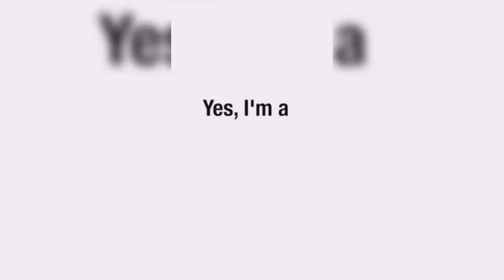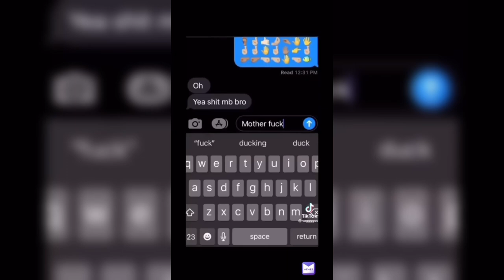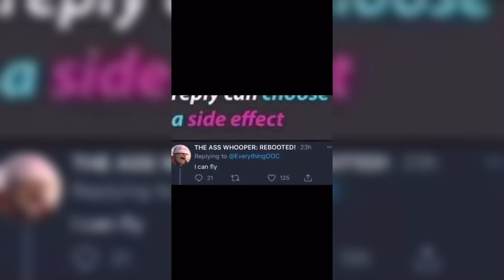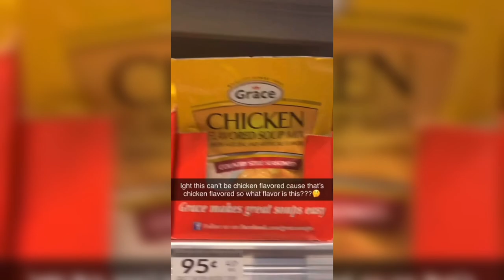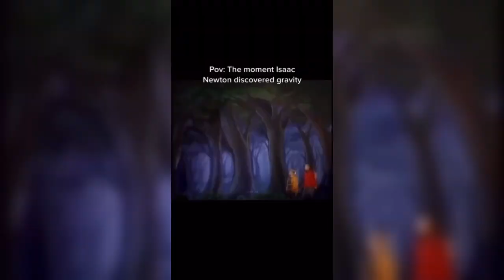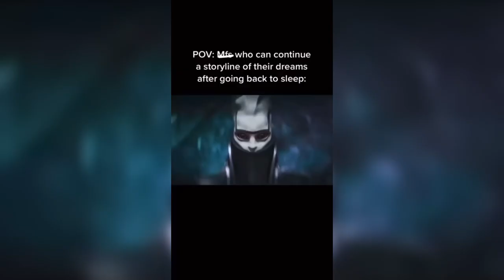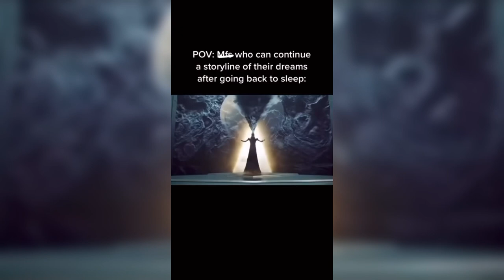Funny memes I found that are actually funny you will regret watching PT 35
Hey y’all! Hope you’re doing well! Hope you will enjoy the video! Bye have a great day!

Love y’all! ❤️
~Gianni Studios